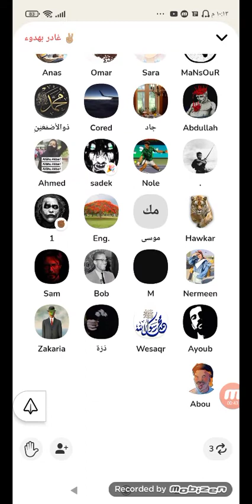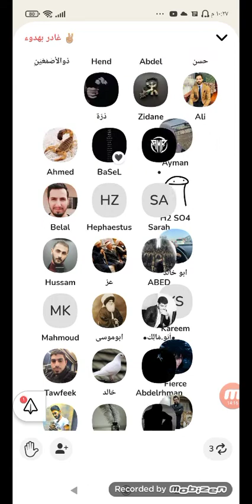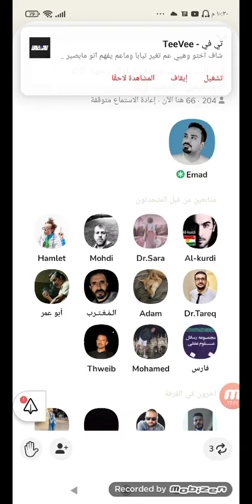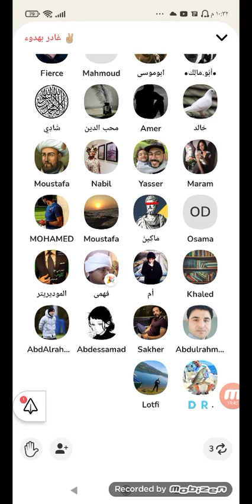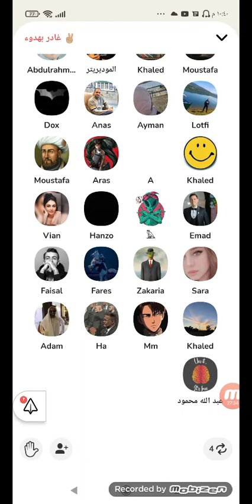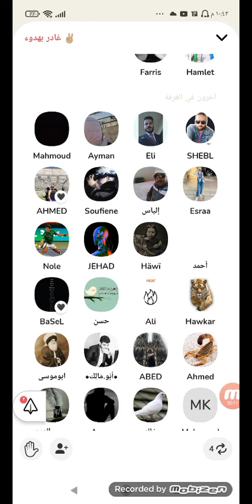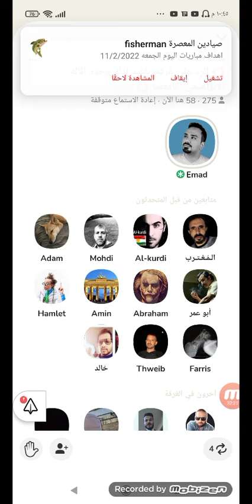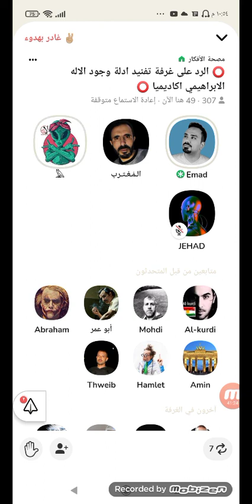جديد كلوب هاوس/ الاستاذ عماد شوو الرد على غرفة تفنيد أدلة وجود الإله الابراهيمي أكاديميا .. لايك 👍